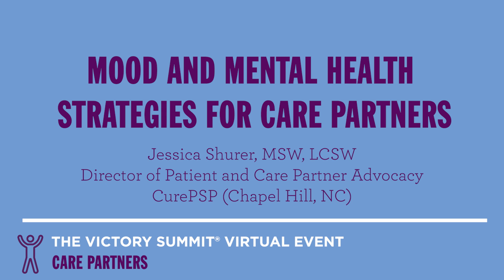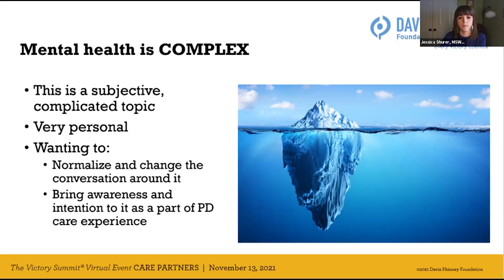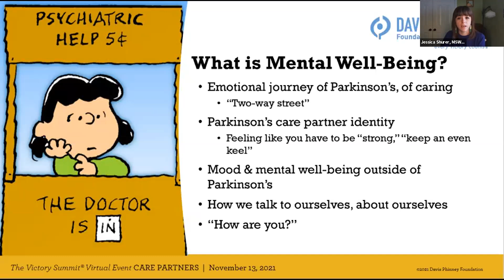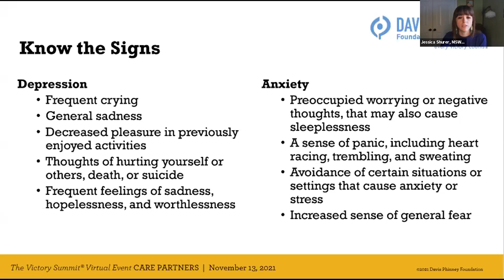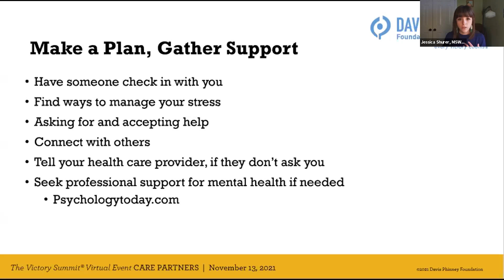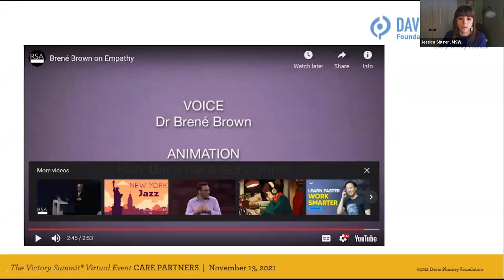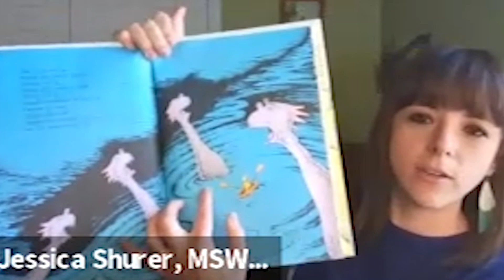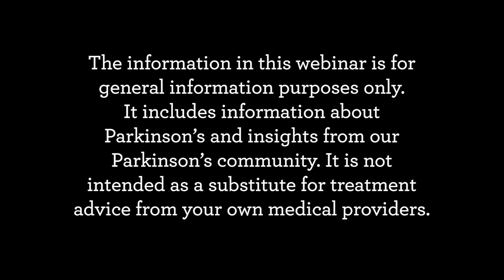The Victory Summit: Mood And Mental Health Strategies Care Partners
During The Victory Summit® Virtual Event for Care Partners, Jessica Shurer, MSW, LCSW, removes mental health stigma and provides strategies and support for care partners to attend to their mental health needs.

0:00 Introduction
0:24 Speaker Introduction
2:40 Presentation Introduction
3:17 The Complexity of Mental Health
4:42 What is Mental Well-Being
13:28 Mental Health Stigma
18:51 Recognizing the Signs of Depression/Anxiety/Burnout
23:07 Setting the Intention of Checking In
25:07 Making a Plan to Address Mental Well-Being
29:34 Tips to Maintain Mental Health
35:57 Advocating for Your Mental Health Needs
36:48 Courage and Permission to Feel All the Feelings
37:50 Dr. Suess Inspiration
40:44 Support Groups For Private People
44:04 What is Pathologizing the Human Experience?